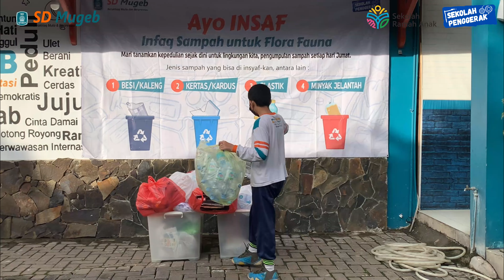INSAF - Infaq Sampah Flora dan Fauna SD MUHAMMADIYAH 1 GKB GRESIK